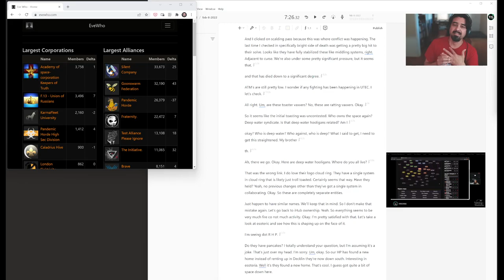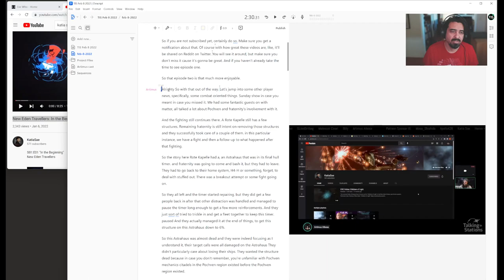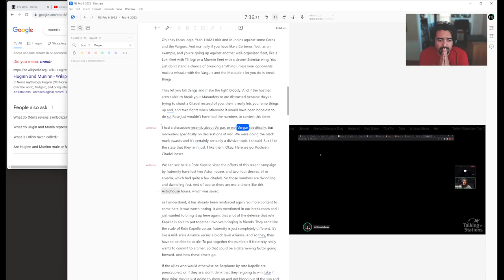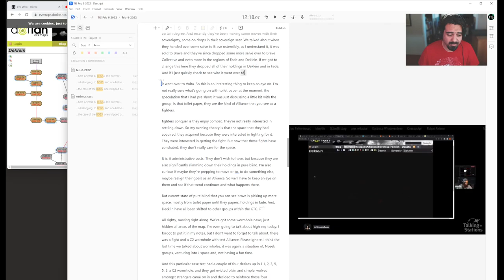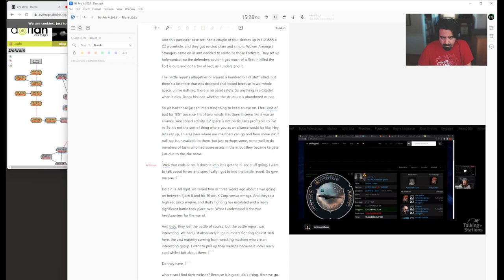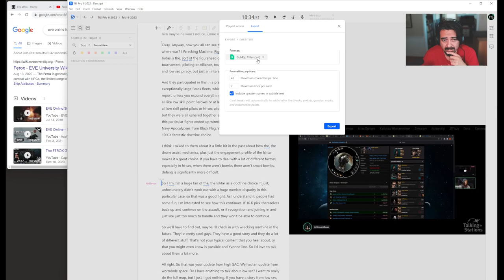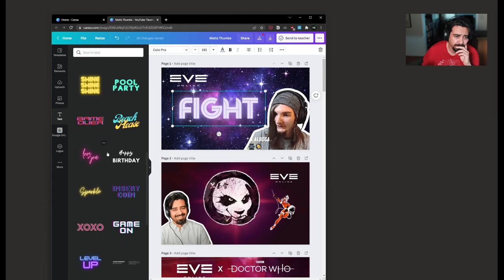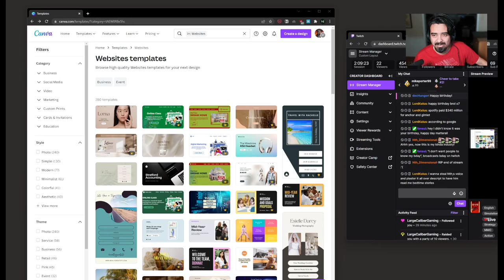Workshop: Making TiS podcast with Descript and Canva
Matterall look at 2 tools. Descript and Canva.